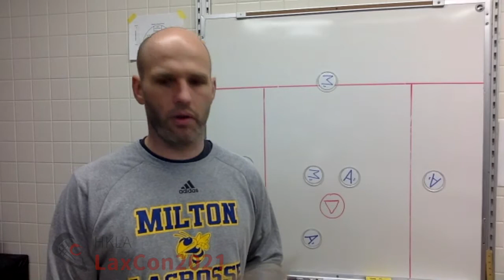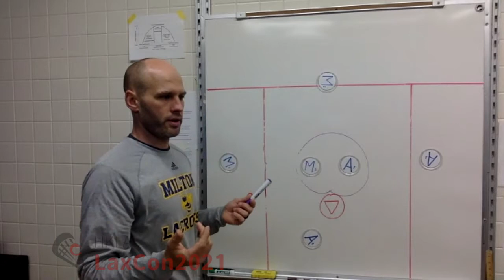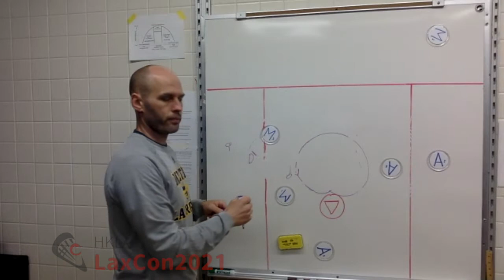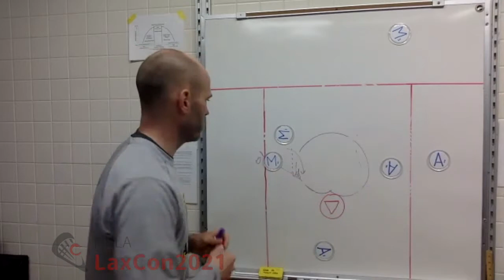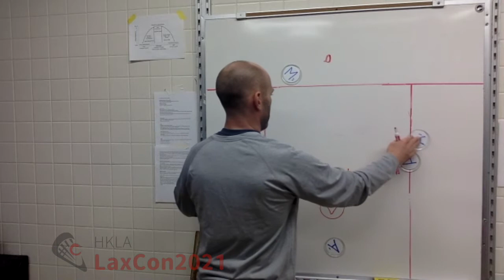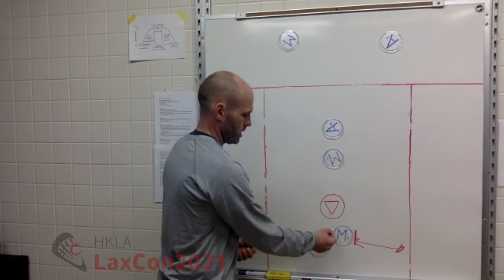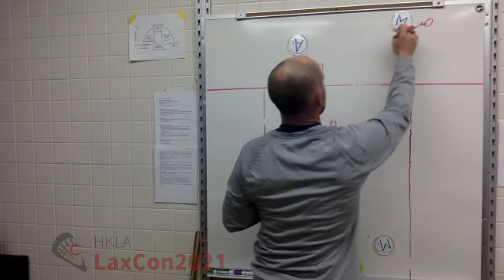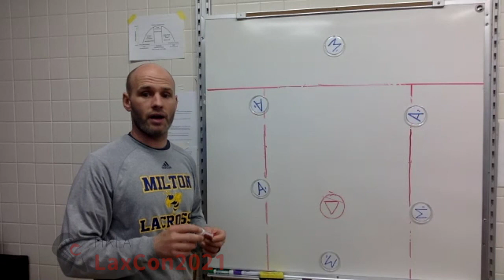2021｜HKLA Lax Con｜Using the 2 man game by Tevor Wagar